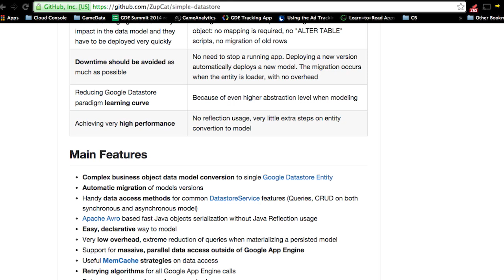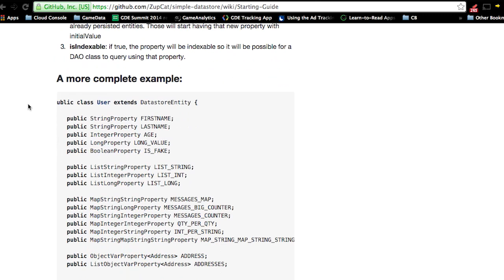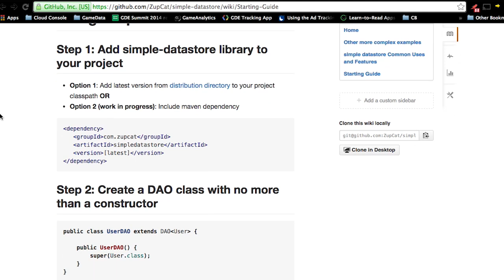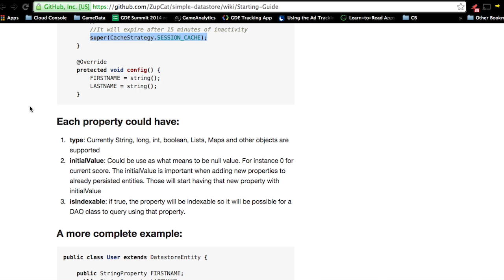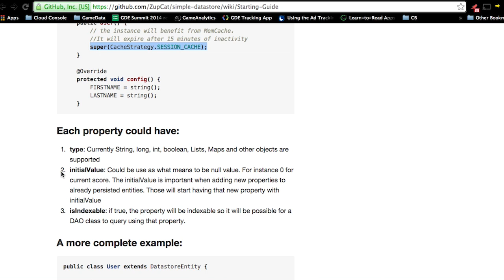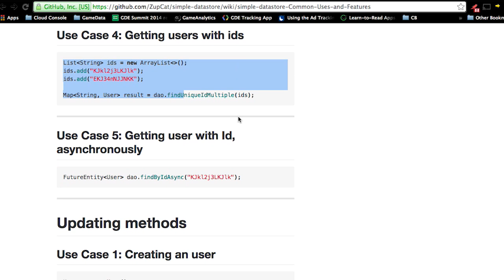GDE Community Experiences Hernán Liendo Step 3 [spanish]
Step 3 App Engine and Gaming, GDE Community Experiences with +Hernán Liendo - GDE Community Cloud Platform Argentina [spanish]